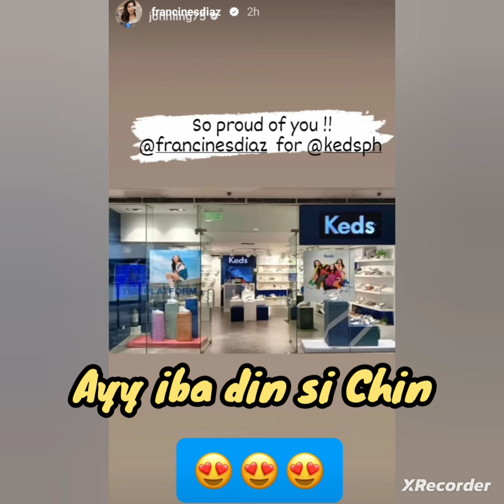Seth Fedelin's Clips sa Laro niya sa Apayao | Francine Diaz Update New Endorser ng Kedsph